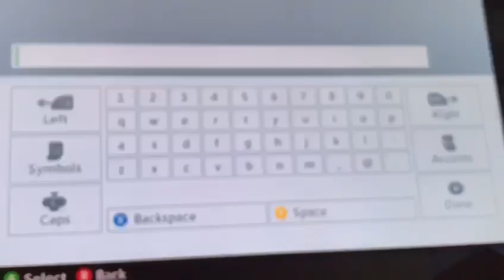Mineraft Xbox - Villager-bot